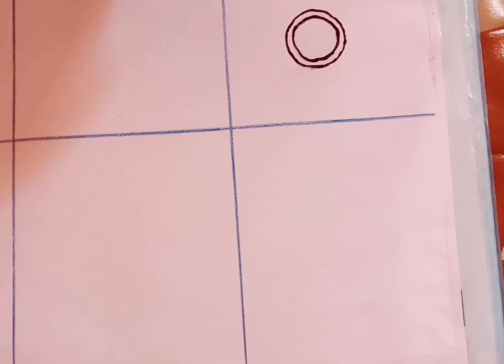LESSON 5: Learn Henna || Tikki designs || Mandala || Mehandi Course || Kiran's Creativity